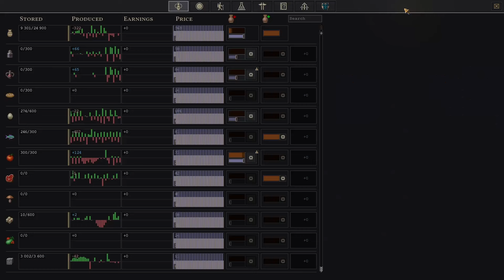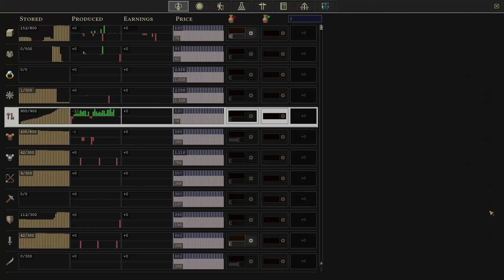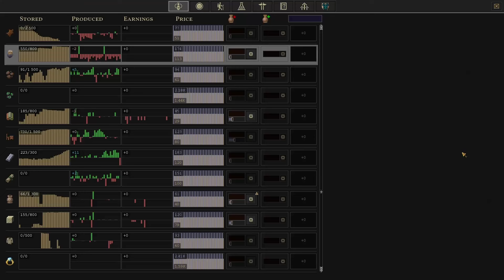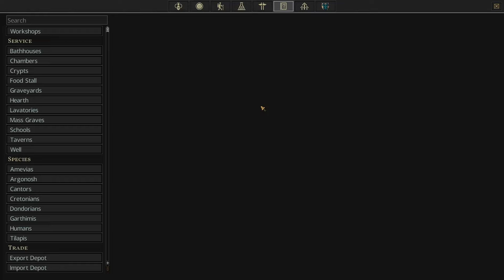Fishing bug ENDED viewer's first GAME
If you want me to SAVE YOUR Syx, feel free to use this form:

This game was played and recorded in Songs of Syx version 66 beta [ea66]. Please support the game and the music's composer if you can.

Timestamps:
00:00 Quick Save Your Syx
01:23 Save description
02:02 World Map situation
04:12 Figured out the problem
05:54 Reached the population goal
07:09 Army supplies
08:30 Declaring war
09:29 Battle
10:45 Aftermath
11:19 First region
14:10 Summary